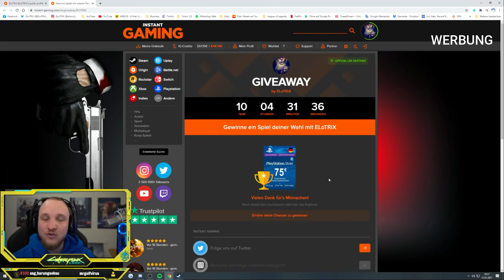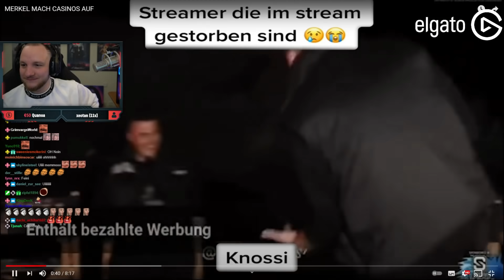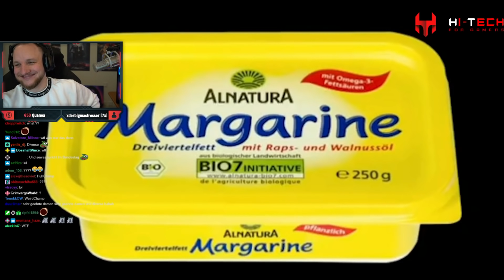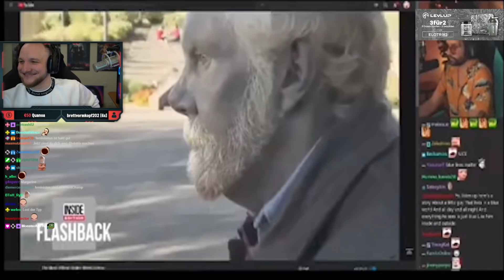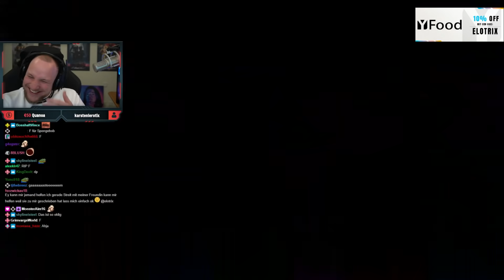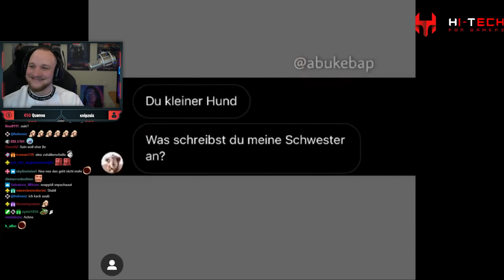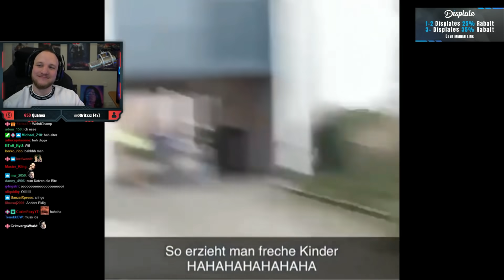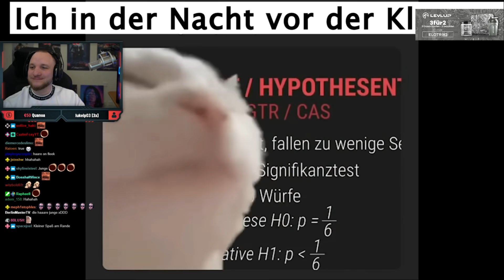ELoTRiX versucht NICHT ZU LACHEN - MERKEL MACH CASINO AUF | ELoTRiX Livestream Highlights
✂️ Cutter
 Raphael

Outro: Rich The Kid - Dead Friends (Instrumental)